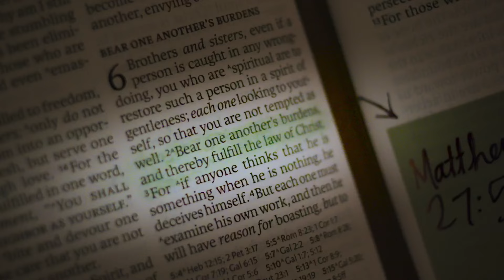These Stones 2024 Trailer FB.mp4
Award Winning Series - These Stones NEW Trailer! Starring: Madeline Carroll, Karen Abercrombie, Charlene Amoia, Cameron Arnett, Rusty Joiner, and Dexter Masland. Premiers September 5th, Streaming Exclusively on UP Faith & Family